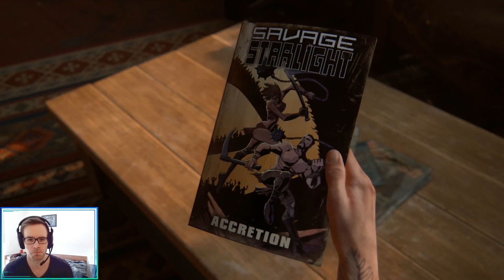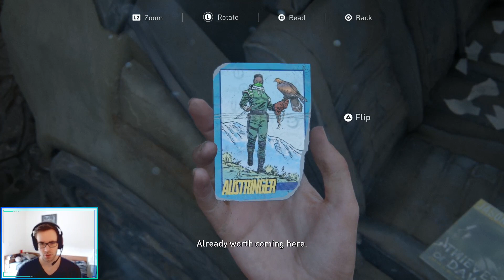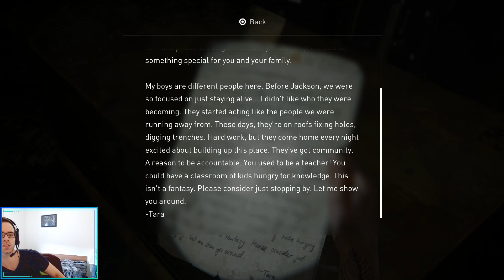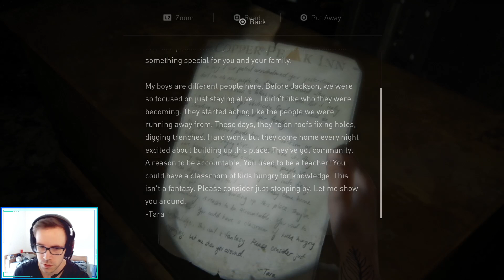The Last Of Us Part II - Let's Play #23 | Blind | Moderate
The Last of Us Part II by Naughty Dog / Sony Interactive Entertainment